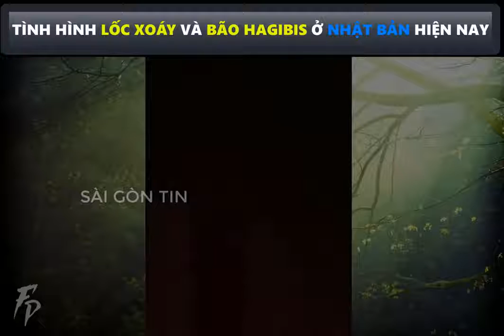TÌNH HÌNH LỐC XOÁY VÀ BÃO HAGIBIS Ở NHẬT BẢN HIỆN NAY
siêu bão hagibis đổ bộ nhật bản